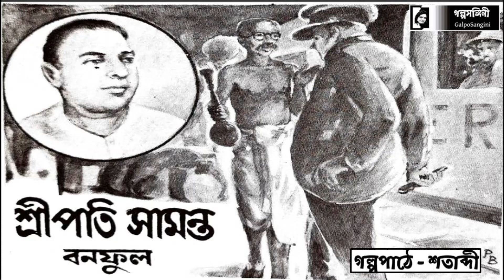শ্রীপতি সামন্ত Sripati Samanta - বনফুল Bonoful বলাইচাঁদ মুখোপাধ্যায় Balaychand Mukhopadhyay